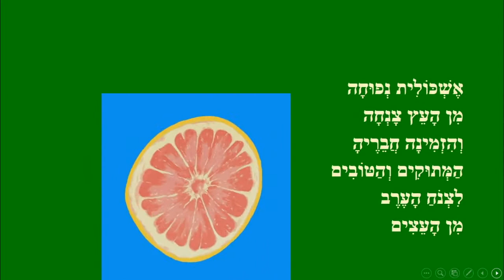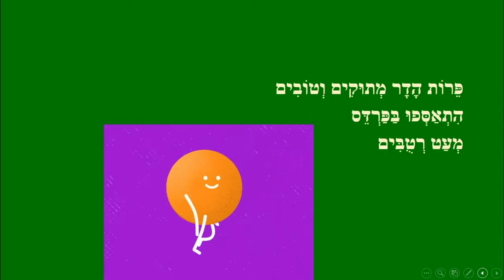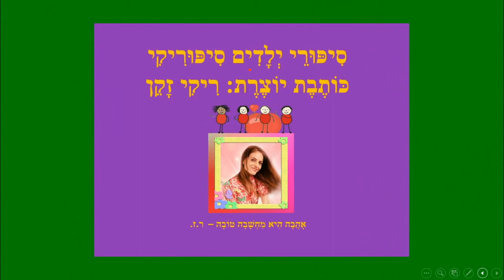ערב בפרדס - סיפור קצר לילדים - כותבת יוצרת: ריקי זקן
ערב בפרדס
סיפור ילדים